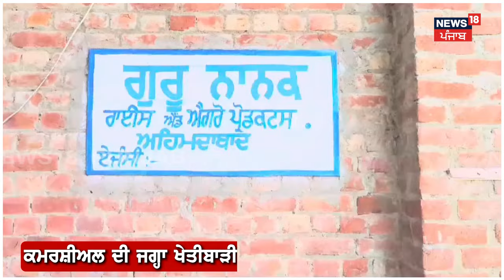Malerkotla News | ਸ਼ੈਲਰ ਆ ਗਿਆ ਨੈਸ਼ਨਲ ਹਾਈਵੇਅ ਦੇ ਅੜ੍ਹਿੱਕੇ, ਸ਼ਖਸ ਨੂੰ ਮਿਲਿਆ ਸਿਰਫ਼ ਗੋਦਾਮ ਦਾ ਪੈਸਾ | N18V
News18 ਪੰਜਾਬ/हरियाणा/हिमाचल एक क्षेत्रीय न्यूज़ चैनल है जिसपर ਪੰਜਾਬ, हरियाणा, हिमाचल, देश एवं विदेश की खबरें प्रकाशित की जाती हैं | समाचारों क साथ-साथ इस चैनल पर समकालीन विषयों पर वाद-विवाद एवं विशेष सीरीज भी प्रकाशित होती हैं जो की काफी रोचक एवं सूचनापूर्ण हैं | n18oc_malerkotla